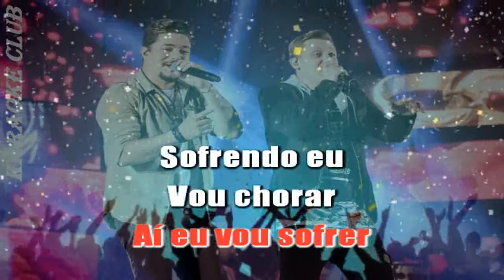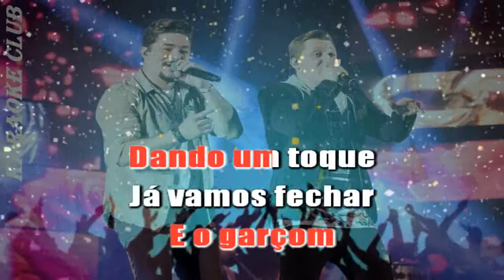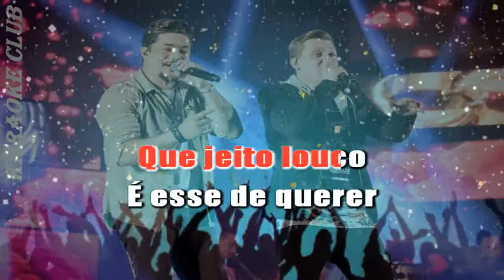GEORGE HENRIQUE E RODRIGO - DE COPO EM COPO ( KARAOKE )